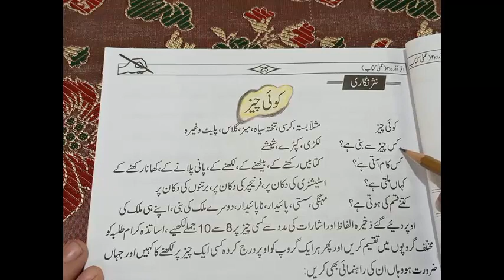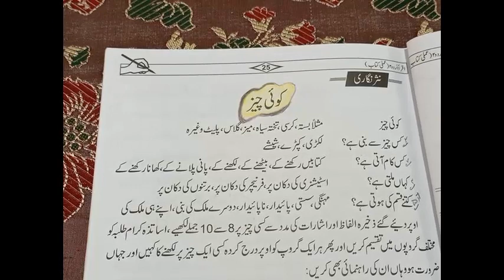PVI URDU (2T) LECTURE11 (عملی کتاب صفحہ( 23 تا 26